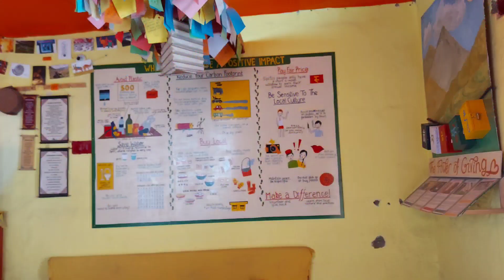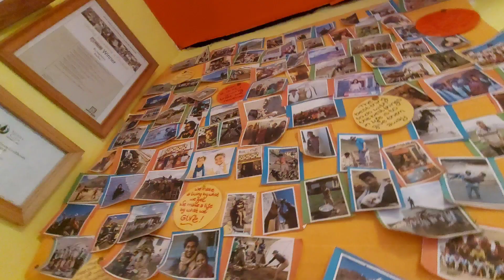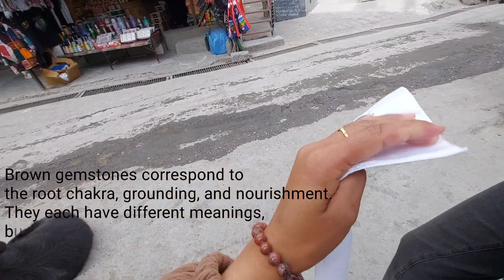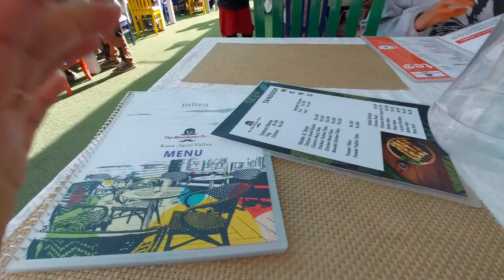HAPPY 2K MINI CELEBRATION🦧|THANKS GIVING TO MY YT FAM🫶 |LIVING IN SPITI VLOGSAD105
Shop Online

👉 This channel and any content contained in it is not intended to harm or harm anyone and not play with anyone's sentiments, nor is anything taken or stolen from anyone. Whatever video we put in this channel, it seems to reach our feelings to you and to show you all the things going on around us. We always try to give joy and happiness to the people associated with us so that we can hear some of our sentences and some of your sentences and can be heard by you.
We are also sure that all of you will like all this, you must have got inspiration and you must have got some happiness, this is why stay connected to this channel (Lanzom Official), give this love and don't forget to watch every videos.